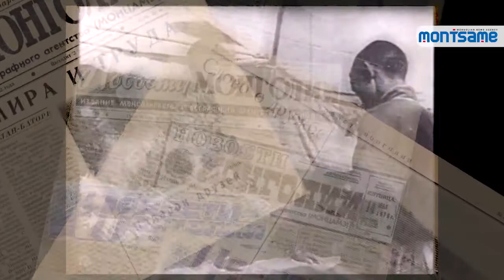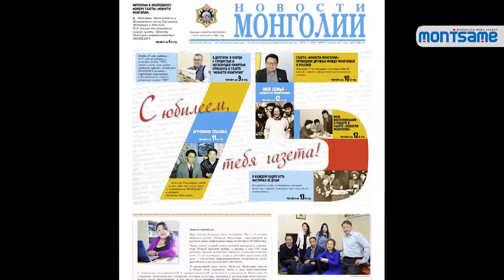MONTSAME’s “Novosty Mongolii” newspaper celebrates its 75th anniversary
“Novosty Mongolii” weekly newspaper in Russian language, which is published by the Mongolian National News Agency MONTSAME reached the age of 75 this year.

On the occasion of the anniversary, a meeting was held on May 3 at the MONTSAME Agency building with attendance I.N.Arzhaev, Minister-Counselor of the Embassy of Russia in Ulaanbaatar, B.Galaarid, President of the Confederation of Mongolian Journalists, M.Otgonbayar, Head of the Ulaanbaatar city administration and other officials.

At the meeting, B.Ganchimeg, Director General the MONTSAME News Agency remarked that “Mongolia and Russia have a long history of friendly relations. Novosty Mongolii newspaper is a symbol of the bilateral ties between the two countries. The MONTSAME News Agency has always endeavored to make our contribution to the bilateral relations of Mongolia and Russia”.

Afterwards, Minister-Counselor Mr I.N.Arzhaev delivered a speech saying that “I’m an avid reader of the Novosty Mongolii newspaper, which is a main reliable source of news about important events taking place in Mongolia. All of Russian companies in Mongolia are subscribers of the newspaper. Articles and stories included in the newspaper are all interesting and useful to its readers. I hope the team of the newspaper will keep their high responsibility and commitment to professional journalism ethics and standards.

The Novosty Mongolii newspaper was founded on May 1, 1942 with a name “Unen-Pravda” (means truth in Mongolian and Russian). The first Editor-in-chief of the newspaper was Byambyn Rinchen (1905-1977), one of the founders of modern Mongolian literature, author, translator of literature and a scholar in various areas of Mongolian studies. Since its founding, well-known Mongolian journalists, translators, foreign affairs specialists and diplomats used to work for the newspaper.

Nomination of candidates for the upcoming Presidential Election of June 26 begins today, May 2 to continue until May 6, in compliance with the Law of Mongolia on Election.

The law states that the nomination of presidential candidates must begin 55 days prior to election day. Parties and coalitions eligible to nominate a candidate for the Presidential Election must submit the necessary documents and files of their candidate to General Election Commission in accordance with the relevant laws and regulations.
As of present, Chairman of Mongolian People’s Revolutionary Party, former President N.Enkhbayar announced his intention to nominate himself through a daily newspaper whereas about 6-7 politicians from Democratic Party are reportedly planning to run for the party’s candidacy. Although there are speculations about the ruling Mongolian People’s Party’s potential candidate for the election, no official statements have been made.

In connection with the Presidential Election, internal migration has been halted starting from April 27 to June 27.